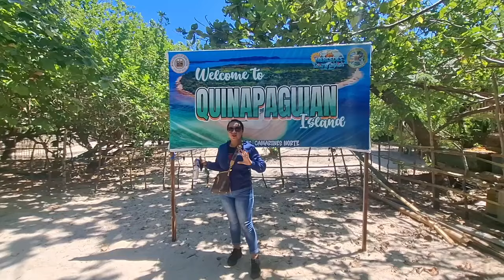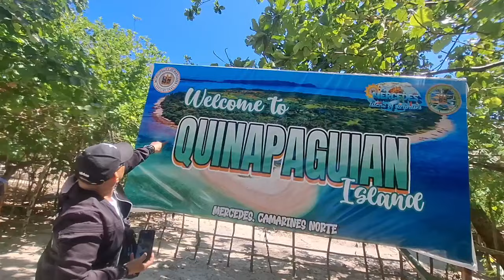BTS | KULITAN AT TAWANAN ANG PAGHATID NAMIN NG SORPRESA